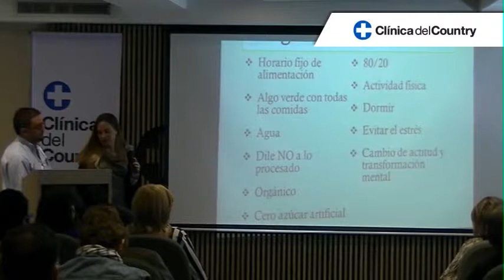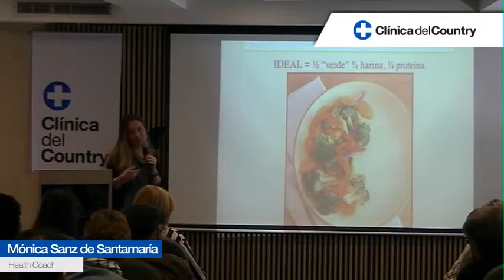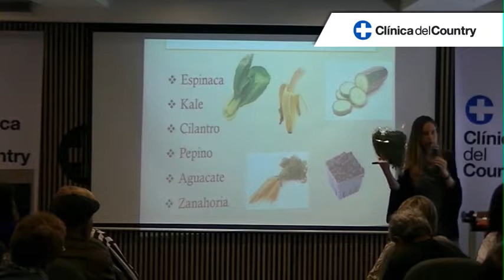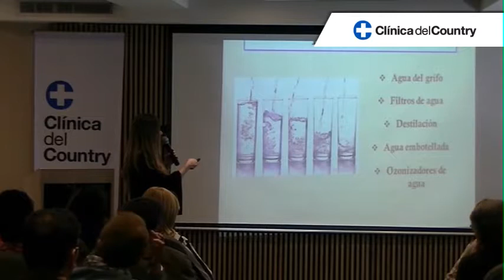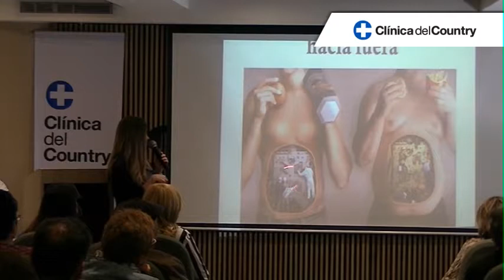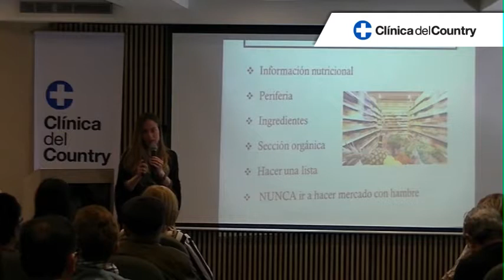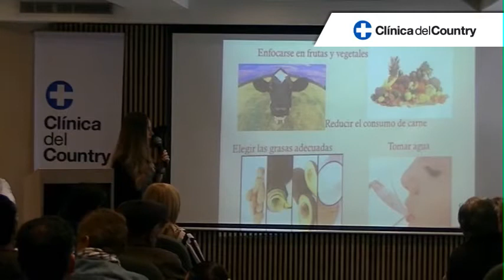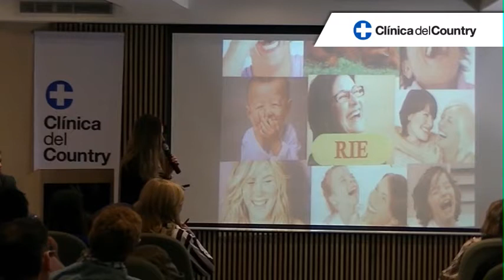Vida Saludable y Natural | Clinica del Country